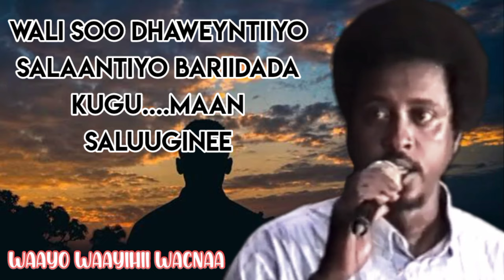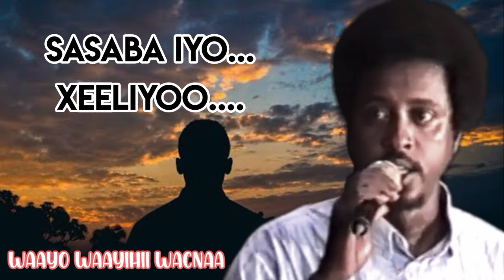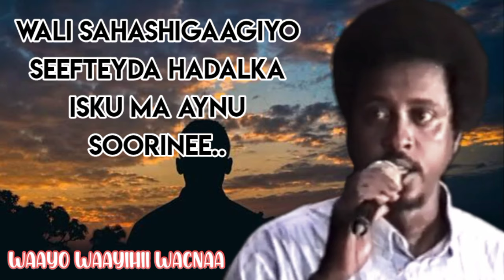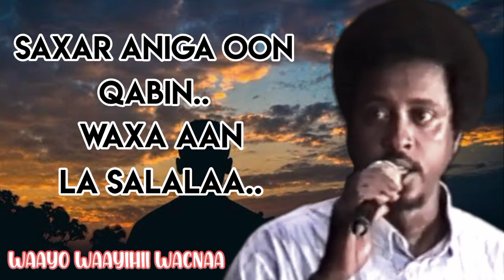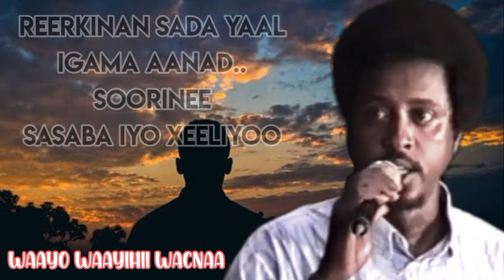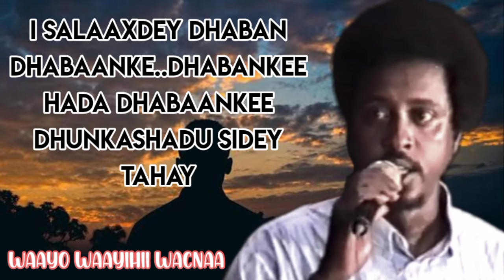Axmed Cali Cigaal 🔥Iyo Heesta "SIR-HAWEEN"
🌟Heestan Waxa Curinteeda Lahaa
A/ Xasan Qawdhan Yuusuf AHN 1972

🌟Laxanka
U/ Axmed Cali Cigaal

HEES CUSUB
MUUQAAL XIISO LEH
HEESHA CUSUB
HEES SOMALI OO QORAAL AH
SOMALI LYRICS
HEESO XUL BEST SOMALI MUSIC
HEESO QAARAMI AH
HEESO KABAN AH
HEESO NON STOP AH